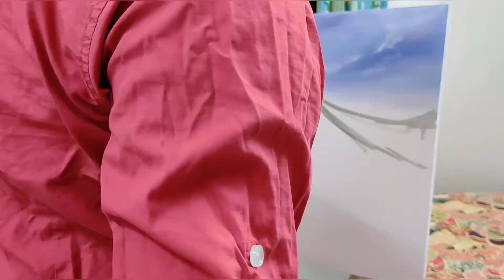Summer Trip. Oil on canvas. Music credits: I Dream (prod. Lee)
This is the largest canvas I have ever painted.

Titanium white
Ivory black
Yellow ochre
Lemon yellow
Sap green
Cobalt Blue
Prussian blue
Alizarine crimson
Burnt sienna
Raw umber